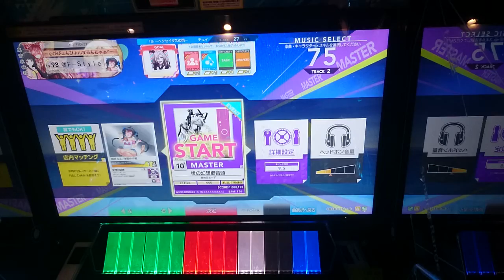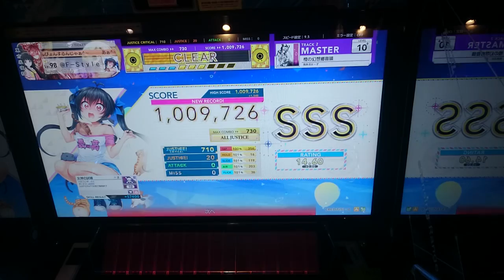【CHUNITHM】橙の幻想郷音頭（MAS 10+）AJ [手元動画] 【チュウニズム】